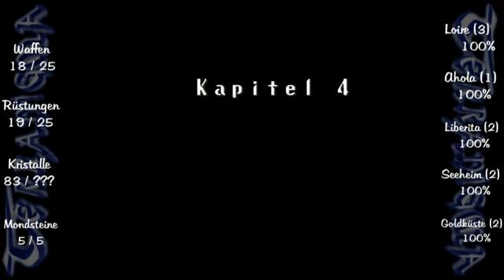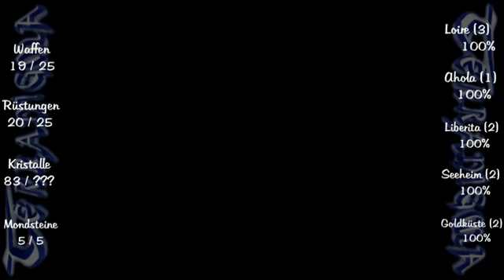Let´s Play Terranigma #65 - Wege des Schicksals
Das 4. und letzte Kapitel des Spiels, "Wege des Schicksals", flackert über den Bildschirm. Die herzzerreissendste Cutscene, die einige Wahrheiten aufdeckt und den wahren Schrecken Berugas und den wahren Bösewicht, Ragnara ans Tageslicht bringt...